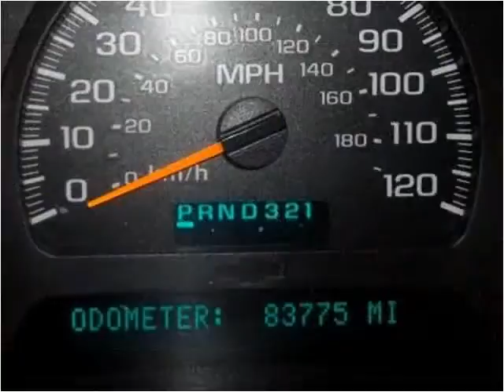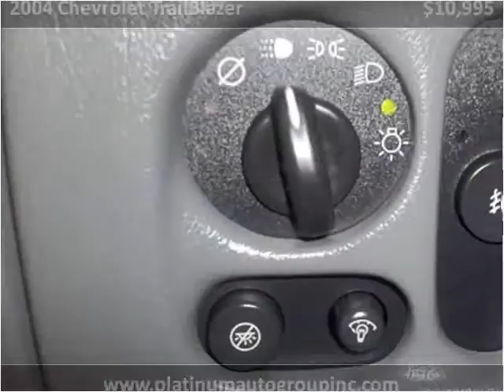2004 Chevrolet TrailBlazer Used Cars Minster OH